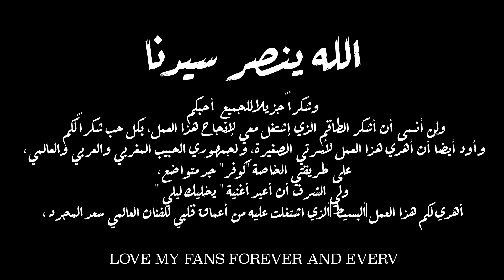Aicha Raiss - YKHALIK LILI Saad Lamjarred ( Cover) سعد لمجرد - يخليك للي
Studio Mehdi Mahjour Prod